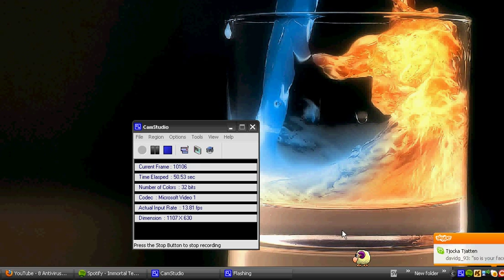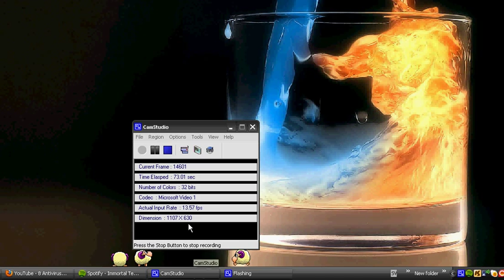scmpoo - Cute little lamb / sheep on your desktop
Download this lamb to run around and annoy you while working on your computer :P